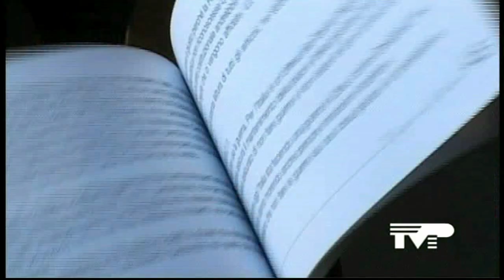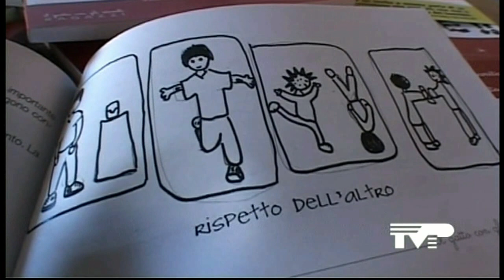20111129 tg tvp si può cambiare clip.mp4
Scuola Paritaria Santa Caterina dè Ricci Prato, presentazione alla Biblioteca Lazzerini del libro "Si può cambiare" scritto dai bambini della V classe dello scorso anno scolastico